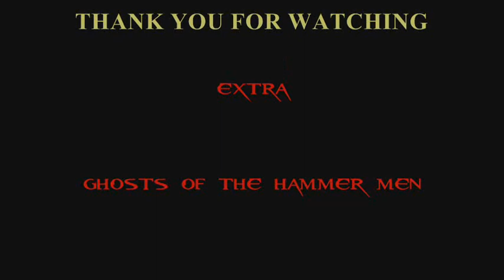バイオハザード 4 改造動画 「ジェシーカ・ハンクのマーセナリーズ」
RESIDENT EVIL 4 MODIFICATIONS VIDEO
JESSIKA HUNK ON MERCENARIES

This video is the MERCENARIES of JESSIKA HUNK.

バイオハザード 4 改造動画
ジェシーカ・ハンクのマーセナリーズ

この動画はジェシーカ・ハンクのマーセナリーズです。
ハンクのスキンと動作ファイルをジェシーカADAのものに改造編集しています。